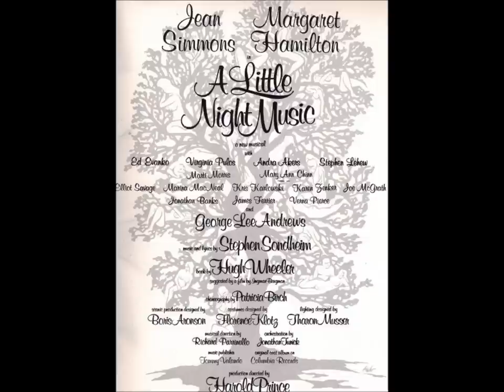A Little Night Music - 1975 Tour Cast - Margaret Hamilton - Liaisons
Here's wicked Wizard of Oz actress Margaret Hamilton in the 1st National Tour of ALNM - 1975 - where she starred opposite Jean Simmons and 23-year Phantom actor George Lee Andrews